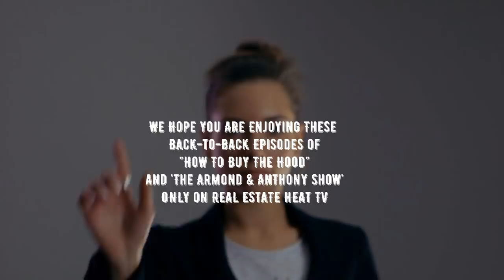Watch "How To Buy The Hood" An Original REH TV Series - SPECIAL PREMIERE with BONUS Episodes FREE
REAL ESTATE HEAT TV is the HOTTEST NEW Real Estate Channel bringing you the latest 'heat from the streets' in the real estate industry.

"How To Buy The Hood" An Original REH TV Series featuring Master Real Estate Coach AnThony Legins. He describes this as a "project of passion" to help inspire those who seek to take POSITIVE ACTION in the communities that they grew up in.

"Even if you moved out of the 'hood', you still may have a desire to help give back to your old 'hood' thru creating attainable and sustainable housing for those who still dwell there. While at the same time, increasing your net worth and receive a positive return on your investments. This series will show you how to get started now."

Hosted by Real Estate Coach AnThony Legins, author of 'Detroit Real Estate Handbook' and featured in national/international publications.

The series features interviews with experienced investors, entrepreneurs, business and community leaders who are taking action now.

AnThony Legins is a real estate coach who is passionate about helping others become succeed in real estate. He is a licensed real estate broker, licensed residential builder, developer, investor and consultant with 16+ years experience. He is the author of 'Detroit Real Estate Handbook' and 'How To Buy A Home On Land Contract' which is available now on Amazon, Walmart and other major retail book outlets. He has been featured in national/international publications and continues to positively impact peoples lives. Proud father of 2 amazing children.

Host of "How To Buy The Hood" and "The Armond and AnThony Show" on REAL ESTATE HEAT TV - The HOTTEST NEW Real Estate Channel

Broker/Owner of Rent Buy Sell Real Estate LLC

Owner/Builder for Detroit Home Builders LLC​